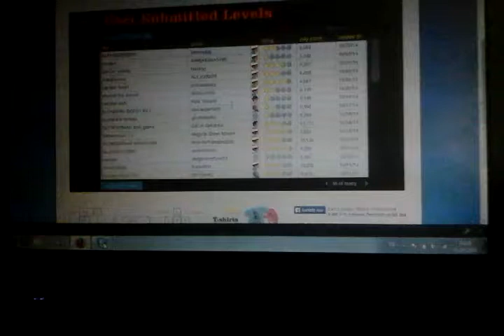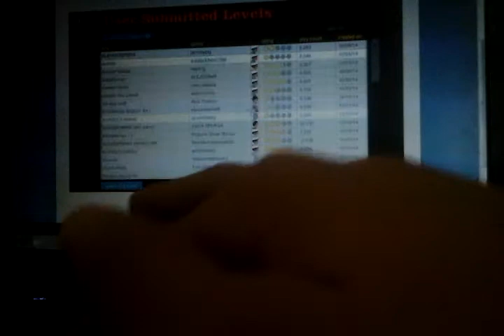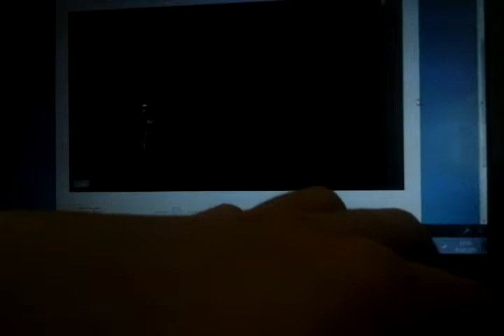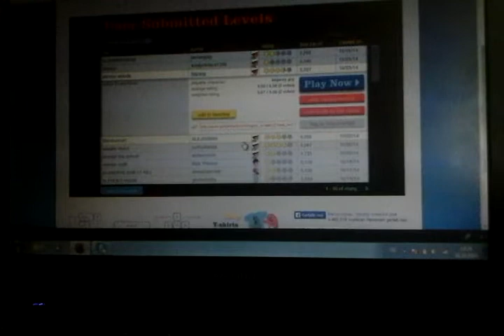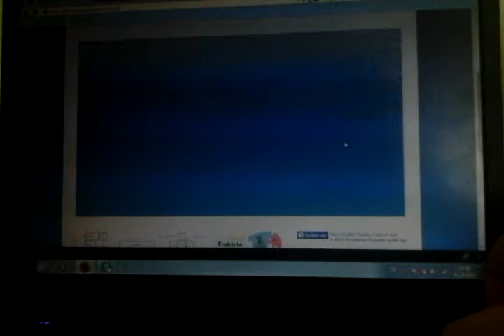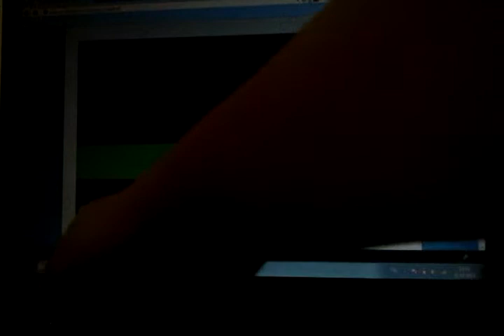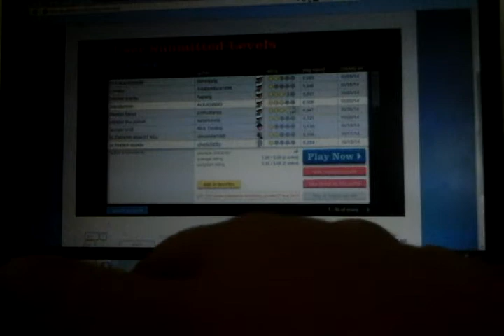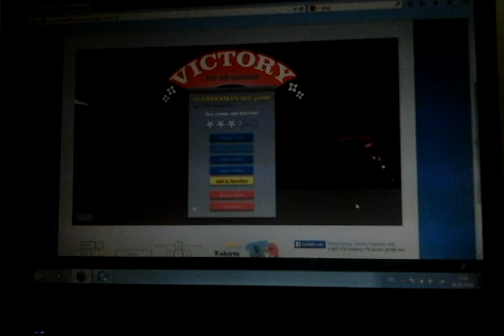Happywheels #3 : Halloween special teil 1